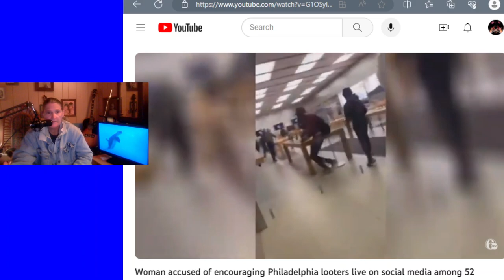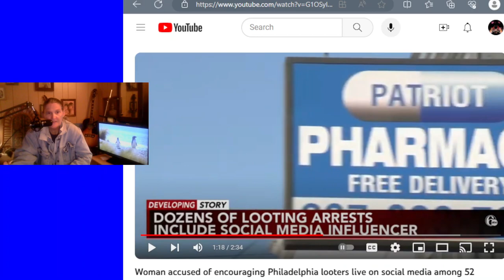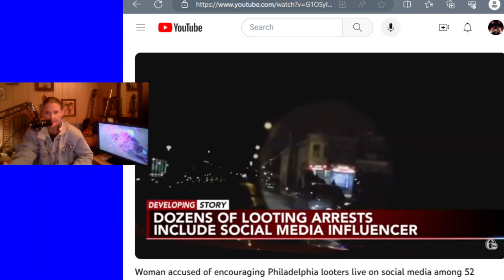Woman-AKA (MEATBALL) arrested encouraging Looting